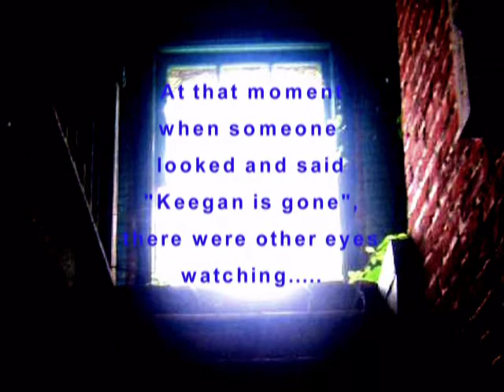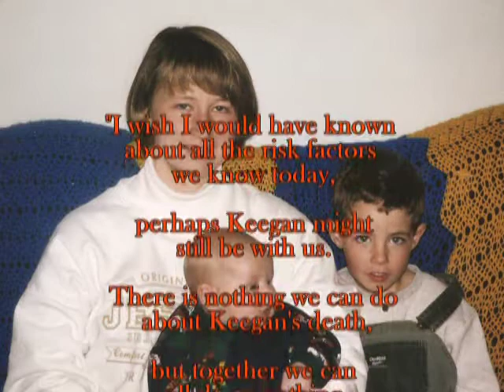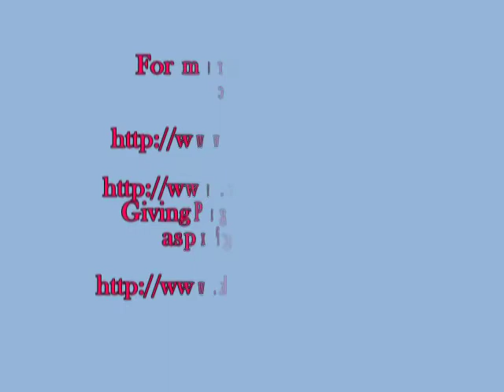SIDS..Sudden Infant Death Syndrome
In memory of Keegan Patrick Morgan
Born July 16,1997
Died Oct 31,1997